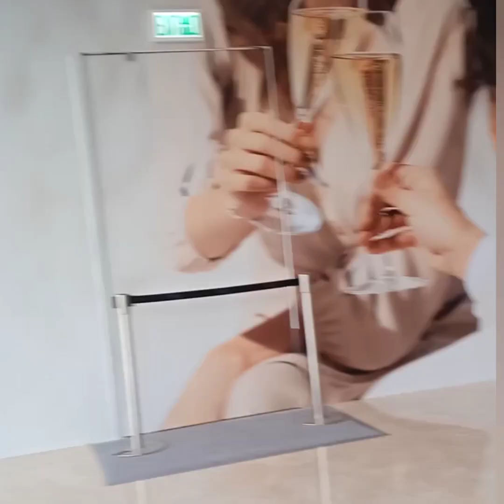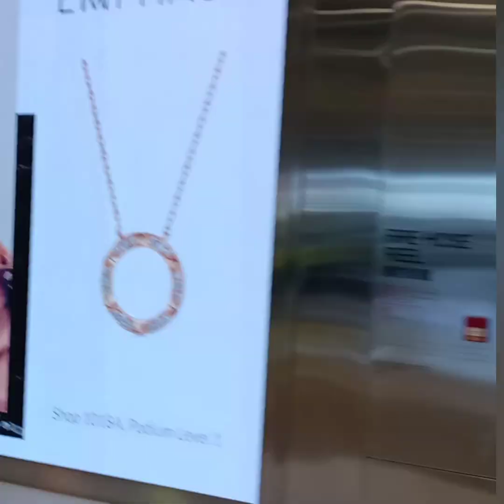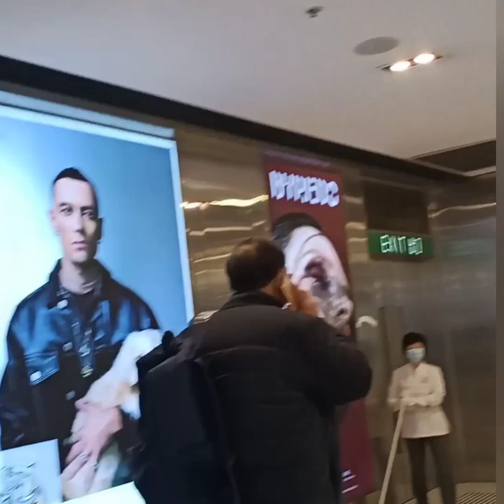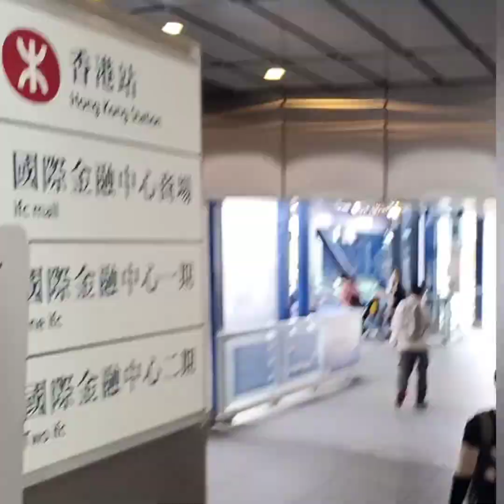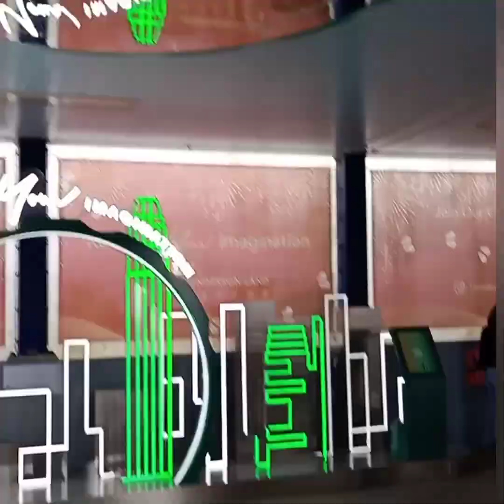Lika na po Gala Tayo❤